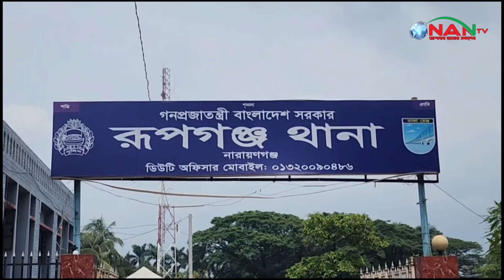নারায়ণগঞ্জে এইচএসসি পরীক্ষার্থীর পকেটে মিলল গাঁজা || NARANGONG || NEWS NAN TV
রূপগঞ্জে পরীক্ষাকেন্দ্র থেকে গাজা ও নকলের চিরকুটসহ ৩ পরীক্ষার্থী আটক || NAN TV

NAN TV in Brief:
Office Address:
Head Office:
House# C-4, Block# C, Main Road(3rd Floor),
Dhaka-1219, Bangladesh.

Zonal Office:
76/2 North Chashara, Rajdhani Apurba Tower, (3rd Floor)
Narayanganj-1400. Dhaka, Bangladesh.